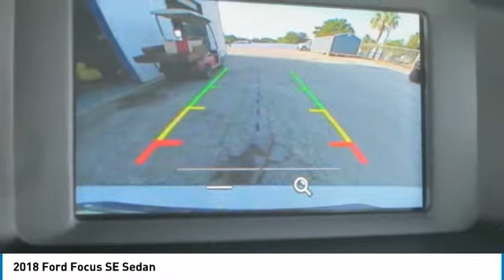2018 Ford Focus 8C0091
2018 FORD FOCUS Melbourne, FL
Stock# 8C0091

Kelly Ford
776 Magnolia Ave

Boasts 38 Highway MPG and 26 City MPG! This Ford Focus has a dependable Regular Unleaded I-4 2.0 L/122 engine powering this Automatic transmission.

TRANSMISSION: 6-SPEED POWERSHIFT AUTOMATIC, OXFORD WHITE, EQUIPMENT GROUP 200A, ENGINE: 2.0L I-4 GDI TI-VCT, Wheels: 16  Sparkle Silver Painted Aluminum, Variable Intermittent Wipers, Urethane Gear Shift Knob, Trunk Rear Cargo Access, Trip Computer, Tires: P215/55R16.

Stop by Kelly Ford located at 776 Magnolia Ave, Melbourne, FL 32935 for a quick visit and a great vehicle!